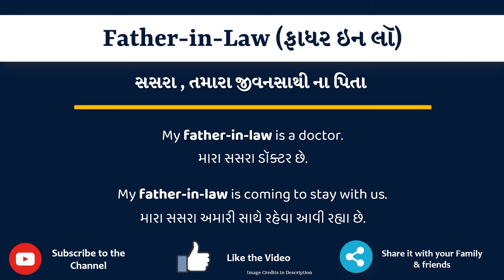Father-in-Law Meaning in Gujarati | Father-in-Law નો અર્થ શું છે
આ વિડિયો માં તમે Father-in-Law નો Gujarati માં અર્થ સમજશો અને એની સાથે Father-in-Law નું pronunciation પણ શિખશો. એટ્લે કે તમે Father-in-Law ના meaning ની સાથે સાથે એ પણ શિખશો કે Father-in-Law ને કેવી રીતે બોલાય, Father-in-Law ને બોલવાની સાચી રીત કઈ છે.

તો બસ એક મિનટ માં શીખો Father-in-Law શબ્દ ને.

Father-in-Law ને examples થી સમજીએ

Father-in-Lawmeaniningingujarati
Father-in-Lawmeaning